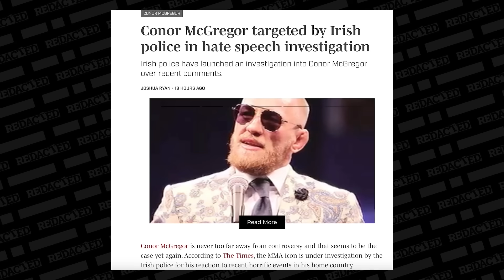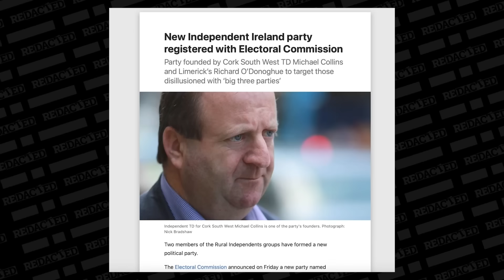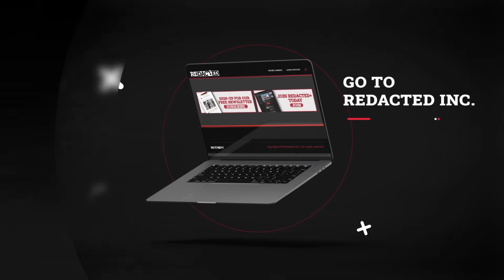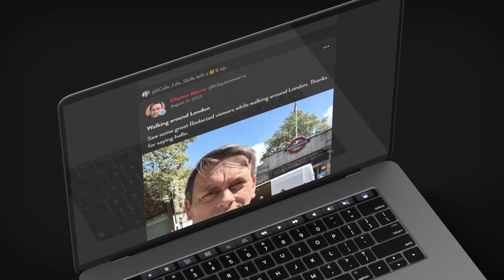Ireland goes APOCALYPTIC with new hate speech law and U.S. is next | Redacted with Clayton Morris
Hate speech laws in Ireland have been enforced in apocalyptic ways and politicians warn it will get worse. Here to break it down is biochemical engineer and corporate complex problem solving expert Ivor Cummings. He shows how crazy these laws are, which will allow authorities to check your phone, require you to hand over passcodes and presume guilt until innocence. He also explains why we should keep our eye on what happens in Ireland as it spreads across the West.